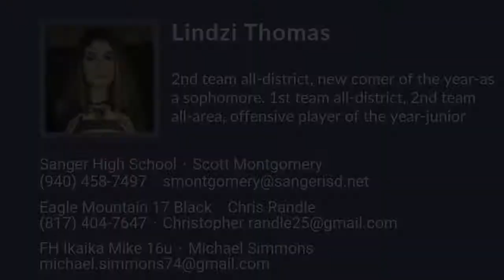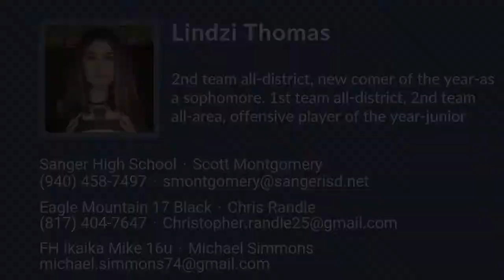Lindzi Thomas Volleyball Highlights - TX 2022 - OH. RS. S. DS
Lindzi Thomas Recruiting Video.